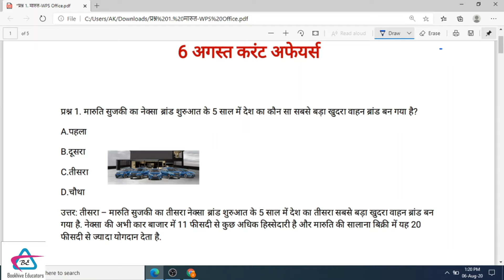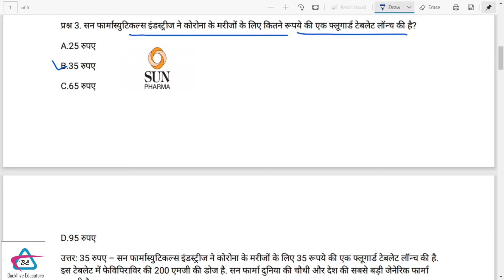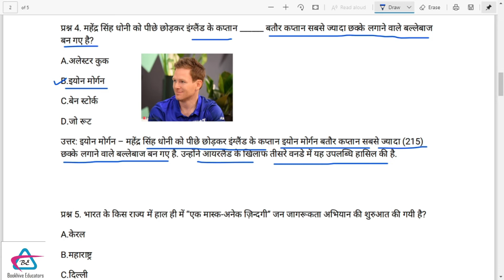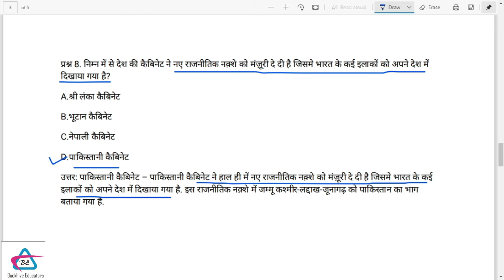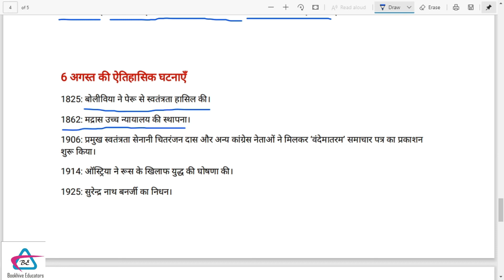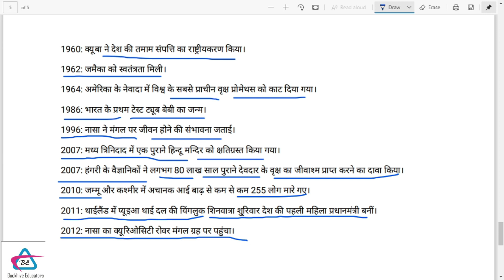6 AUGUST CURRENT AFFAIRS 2020 || Daily Dose By Ankit Sir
This video contains all the national and international events that took place on this date which are very important in respect to any competitive examination.
This video is highly useful especially for those who are appearing for any competitive examination.
CURRENT AFFAIRS 2020 SSC CURRENT AFFAIRS 2020 SSC 2020 LATEST CURRENT AFFAIRS CURRENT AFFAIRS 6 AUGUST